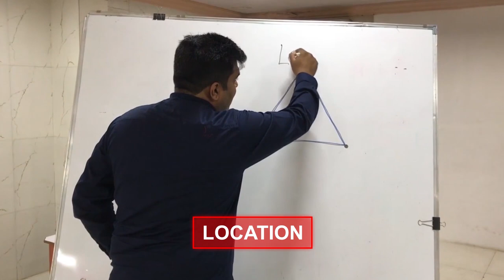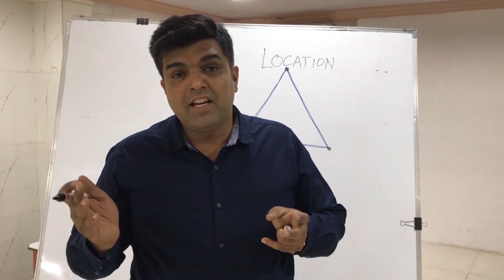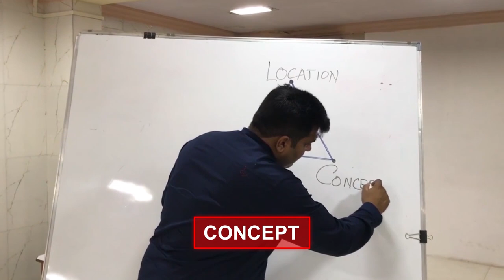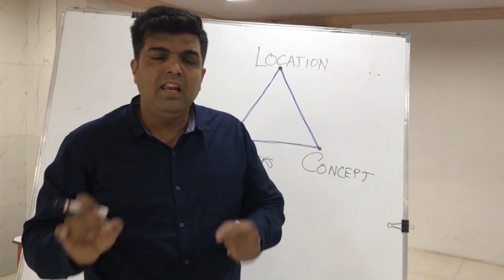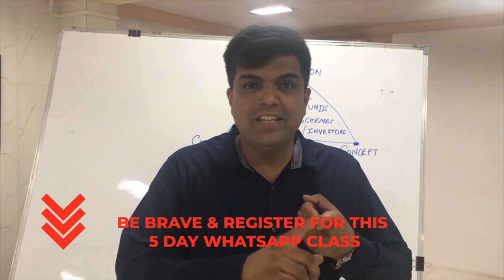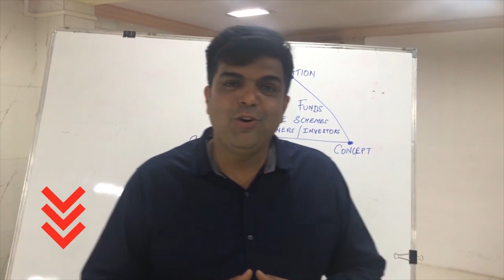No Knowledge Hook | 5 Day WhatsApp Class